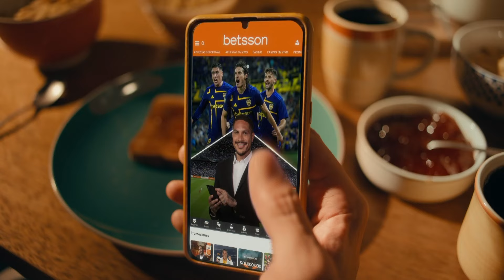Paolo Guerrero: "Somos Alianza Lima, el equipo que todos los años pelea el campeonato"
Ana Lucía Rodríguez, periodista de L1MAX, entrevistó al goleador histórico de la selecciónperuana sobre el partido que se jugó hoy.

Mira lo mejor del fútbol peruano en exclusiva por L1MAX EN VIVO y en HD.